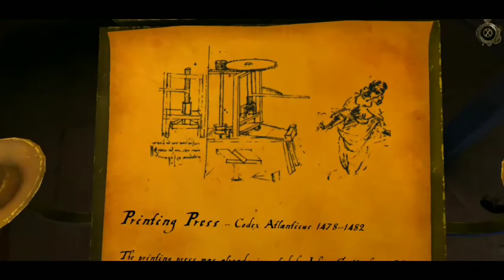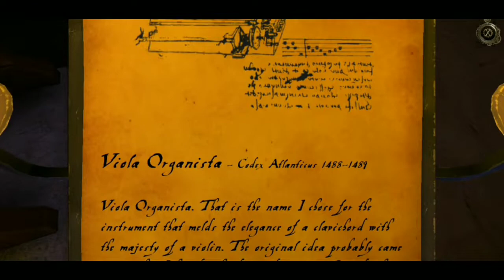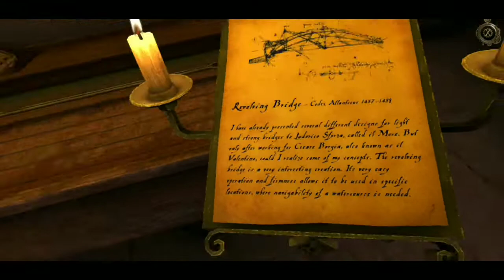The House of Da Vinci (achievement)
You are Da Vinci’s most promising apprentice. Your master, Leonardo, has disappeared. You have no idea where he’s gone or what has happened. So you begin your quest, your search for the truth. However, Leonardo's workshop is full of puzzles, inventions, escape mechanisms and objects hidden in all corners of beautifully decorated rooms. You’ll need to use all of your brain cells to find out what’s really going on!

We’ve applied our own imagination to the story of the world’s greatest inventor, Leonardo da Vinci, providing players with unique special abilities throughout gameplay. We allow you to warp back into your early days as a young apprentice, exploring the 16th century world around you, peeking into Leonardo’s mechanisms, puzzles and devices, as you eventually become powerful enough to control time itself and learn the secrets hidden in the past.

Many challenging puzzles are inspired by Leonardo Da Vinci's real inventions and ideas. Mysterious locations were created based on original artworks and the wonderful Florence, Italy of 1506.

credit:- Blue Brain Games s.r.o.

0:00 location of printing press blueprint
0:17 location of file-cutter blueprint
0:30 location of viola organista
0:45 location of scythed chariot
1:03 location of revolving bridge
1:14 location of flying machine
1:26 achievement gallery
1:56 introduction of leonardo da vinci
2:20 working of printing press
2:55 working of file-cutter
3:54 working of  viola organista
4:43 working of scythed chariot
5:26 working of revolving bridge
6:41 working of flying machine